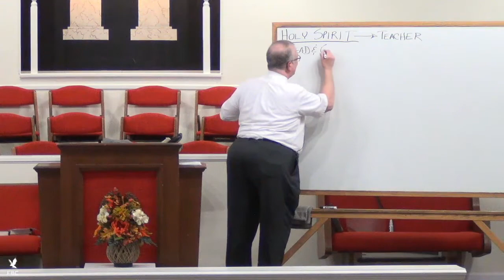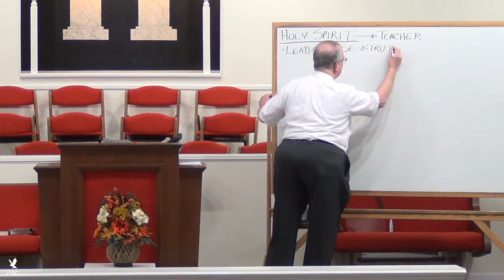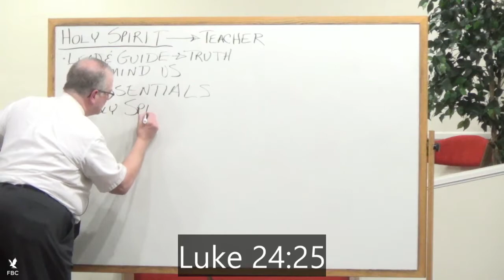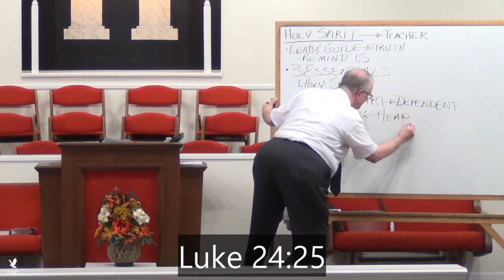The Holy Spirit Points To Jesus And His Word - Pastor Dave Dunbar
Wednesday Evening Service at Freedom Baptist Church in Auburn NY.
11/18/20 p.m.